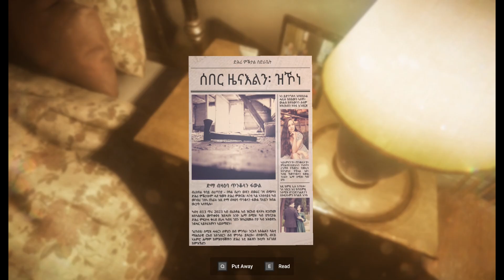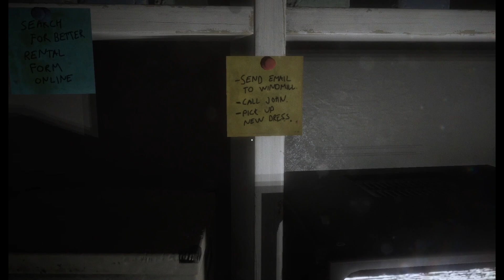The Missing One - Gameplay